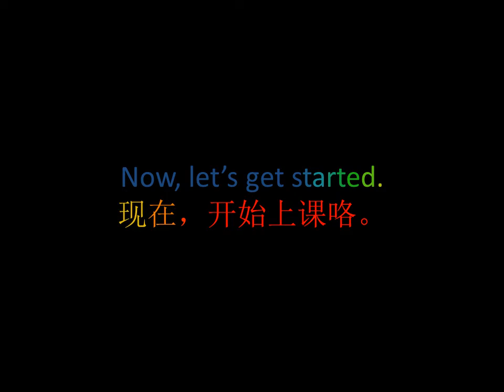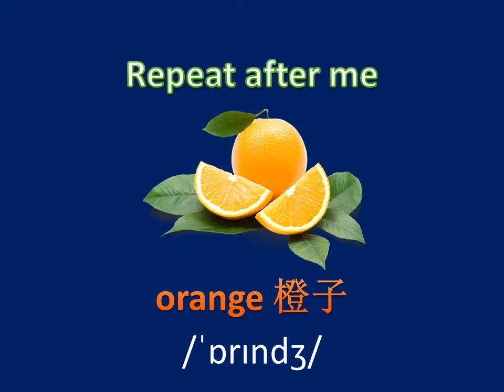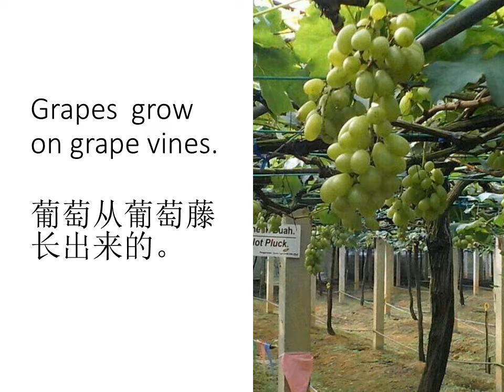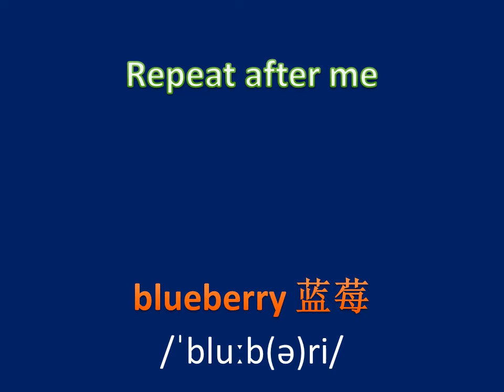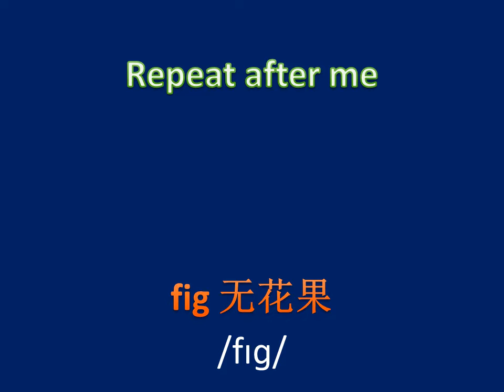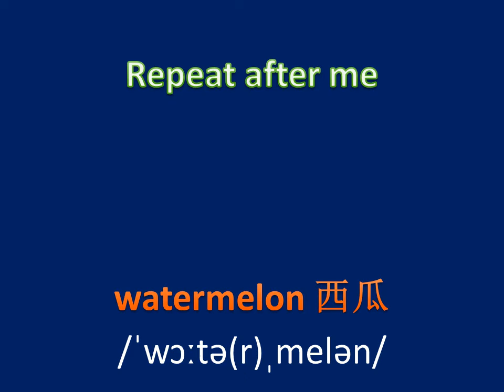Types of fruit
Learn about some common fruit.